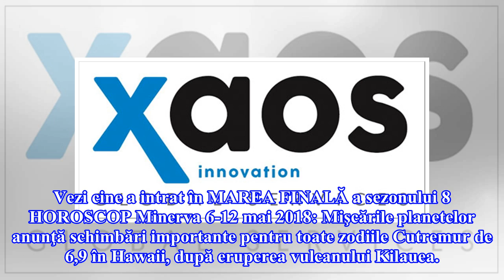Un bărbat a fost găsit mort pe PLAJĂ în Vama Veche. Primele ipoteze indică o crimă | RTV.net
Tragedie la Buzău: doi oameni au murit înţepaţi de albine, a treia victimă este în stare gravă Premieră spectaculoasă în cazul crimei de la Baia Mare: Recompensă URIAŞĂ pentru prinderea ucigaşului fetiţei de 5 ani PROGNOZA METEO A VERII: Fenomene extreme, precipitaţii abundente, furtuni violente, da...